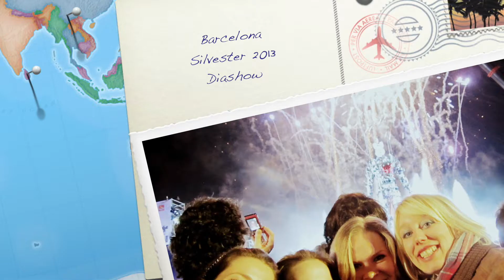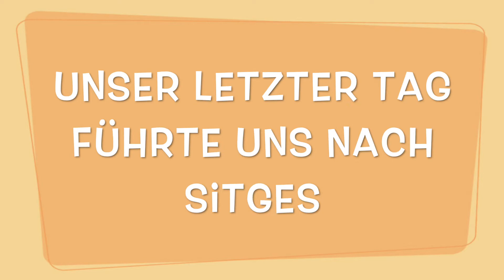Barcelona - Silvester 2013 [Diashow]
Hanna hat zu Silvester nach Barcelona eingeladen. Zu viert haben wir uns dann auf den Weg gemacht und einen wunderbaren Kurztrip erlebt.
Die Silvesterfeier auf der Plaça d'Espanya war phenomenal!